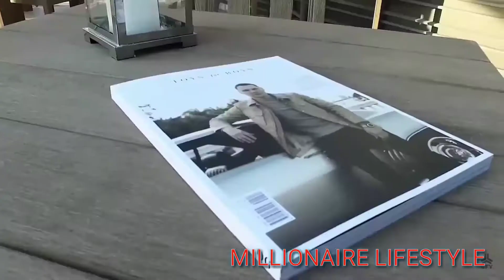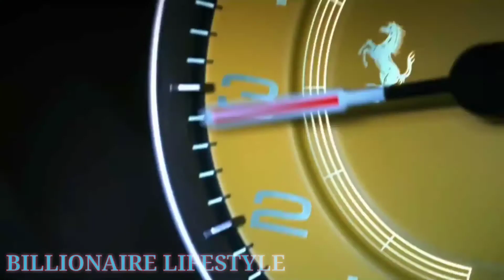Millionaire lifestyle vs Billionaire lifestyle..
This video shows the lifestyle and the income of the billionaires how they earn the money by this much huge company.

If you want to remove a video that you own on my channel please e-mail , I will respond within 24 hours or less. There is never a need to strike a video down when you can get it removed within the same day and keep the channel and yourself happy!